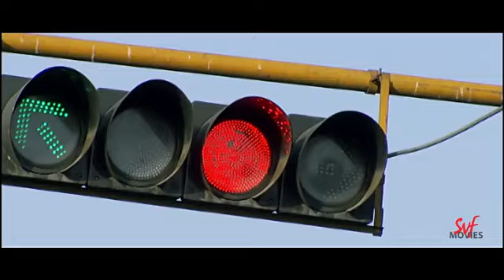সামনে তোমার অনেক লড়াই আছে | Kranti | Jeet | Swastika Mukherjee | Jeet Gannguli | Movie Scene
বিপদে বন্ধুদের পাশে থাকতে কি পারবে জিৎ ?